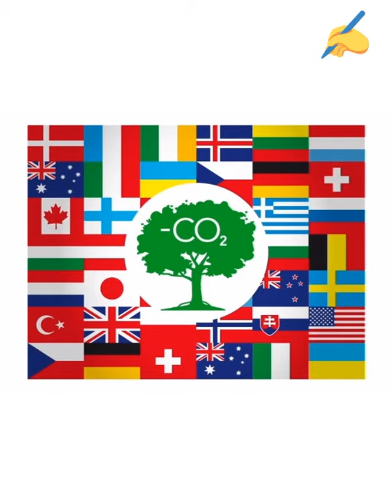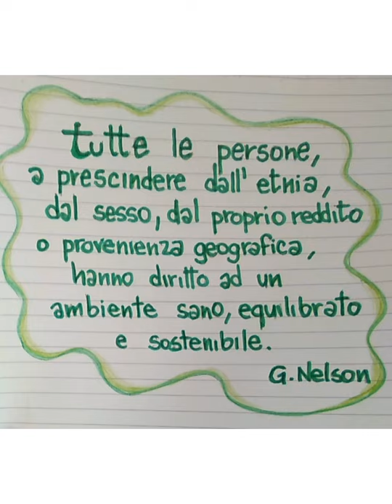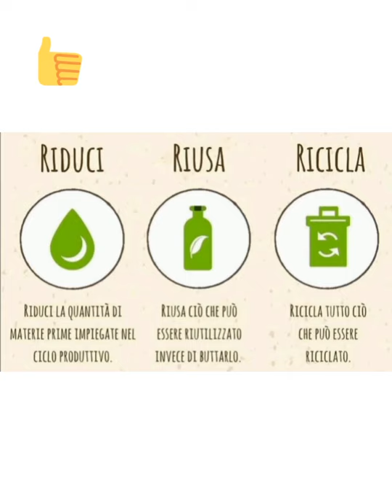giornata della terra